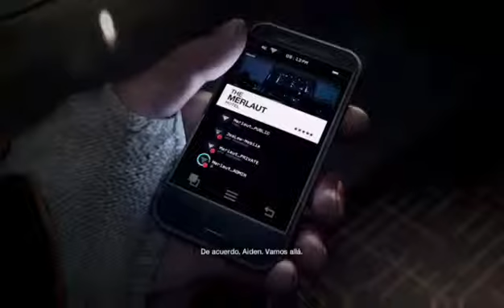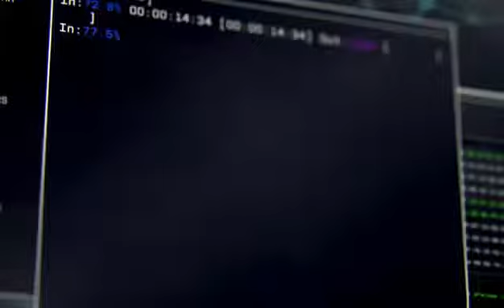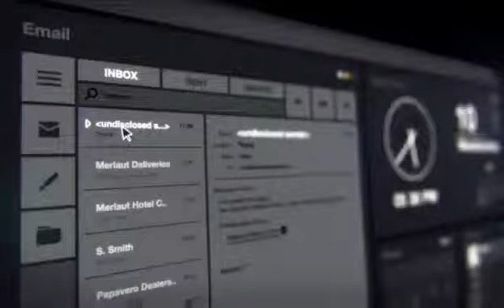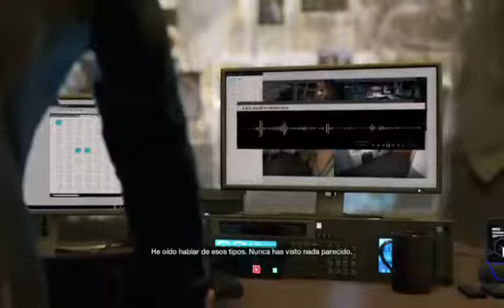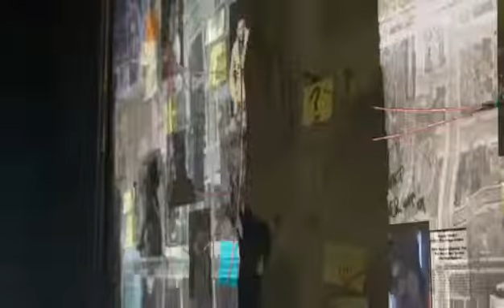Watch Dogs #1 - Campaña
Perdon por la calidad pero mi internet no es muy rapido que digamos jeje.